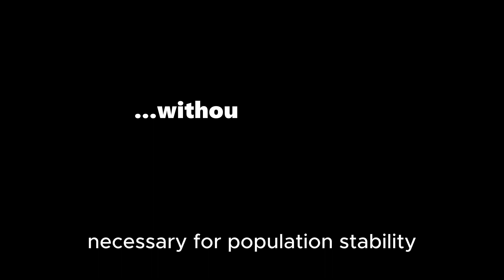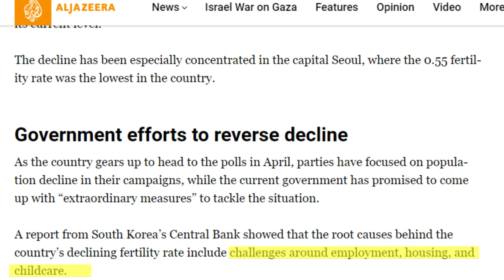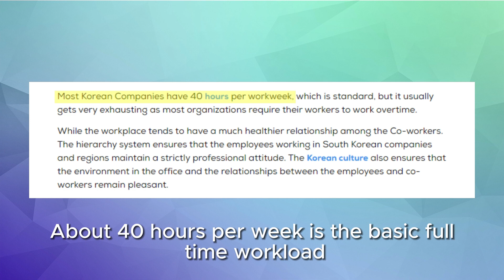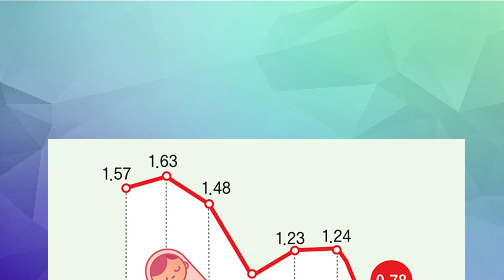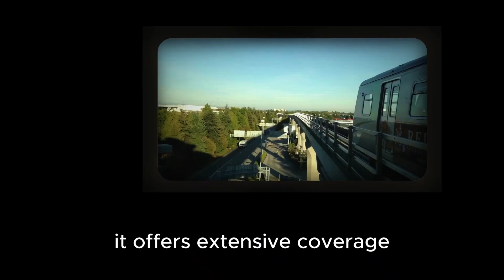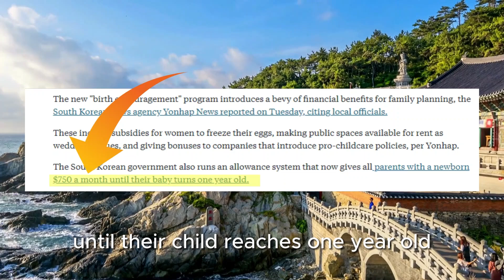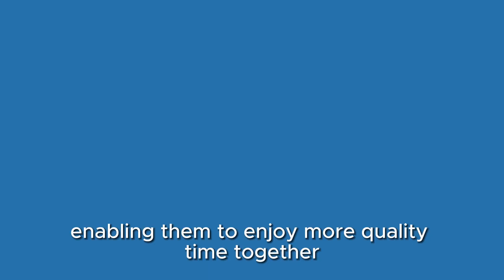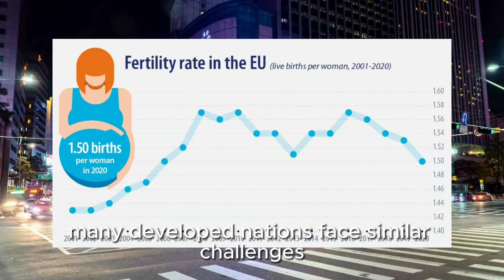The Secret $99.5BN High-Speed Train Under Korea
South Korea has just launched its Great Train Express (GTX), an underground speed train that will commute Koreans and residents from Seoul to suburbs, helping to ease transportation, improving housing, and helping couples consider having more babies.